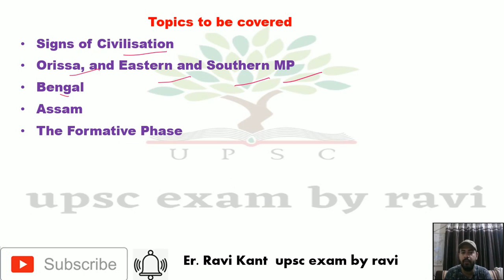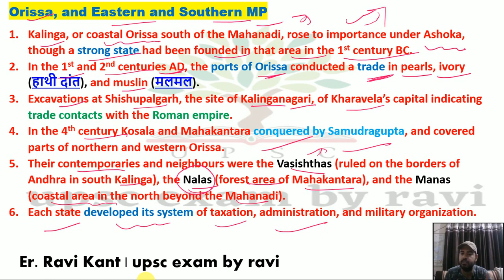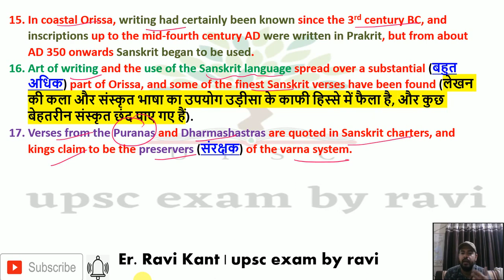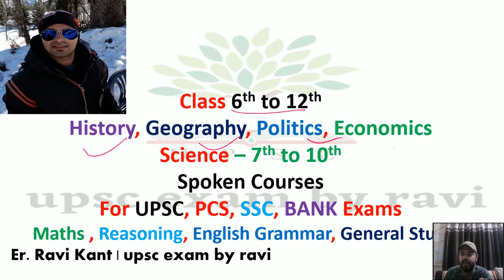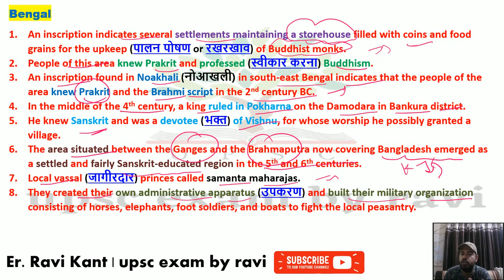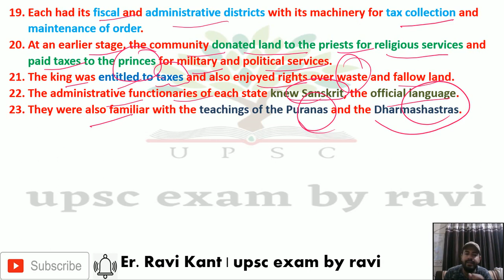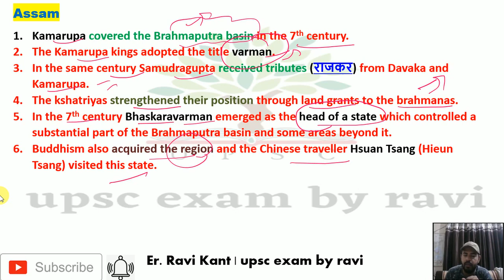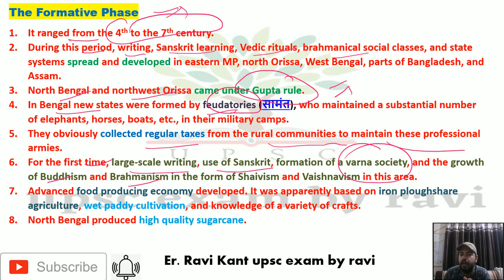L 37 Spread of Civilization in Eastern India upsc | Ancient history of India | RS Sharma | UPSC IAS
spread of civilization in eastern india in hindi,
spread of civilization in eastern india in English,
spread of civilization in eastern india with notes,
spread of civilization in eastern india RS Sharma,
spread of civilization in eastern india,
upsc exam by ravi,
ancient history,
spread of civilization in eastern india | Ancient History of India